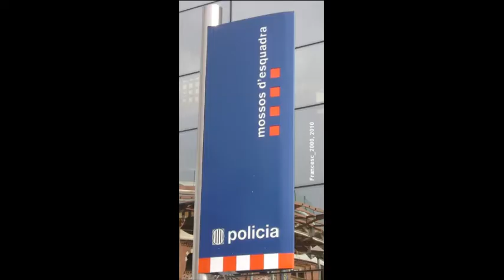Vaga General 29 Setembre 2010 (1 de 3)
La Guàrdia Urbana controla l'accés de vehicles a la zona per control al davant i enrere de grups de manifestants al centre de Barcelona durant la vaga general del 29 de setembre del 2010.
Mossos d'Esquadra, Bombers de Barcelona i vehicles del SEM )))) responen a trucades també.
Guàrdia Urbana (city police) restricts traffic access to the area for direct control in front and behind of several downtown protests during the general strike of September 29th, 2010.
Mossos d'Esquadra (Catalonia police), Bombers de Barcelona (Barcelona's fire fighters) and SEM )))) medical emergency service respond to calls as well.
La Guàrdia Urbana controla el acceso de vehículos a la zona para el control delante y detrás de grupos de manifestants en el centro de Barcelona durante la vaga general del 29 de septiembre del 2010.
Mossos d'Esquadra, Bombers de Barcelona y vehículos del SEM )))) responden a llamadas también.